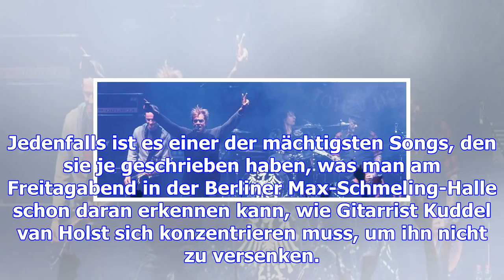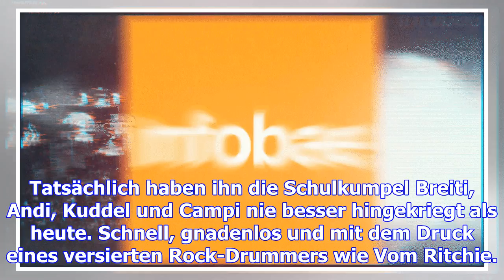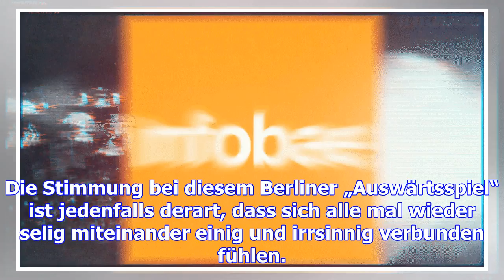Irrsinnig selig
Da sind wir also alle wieder, hören die alten Lieder. Und etliche neue, von denen „Unter den Wolken“...